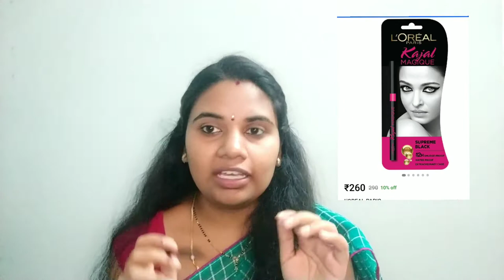Rewiews of 5 kajals i have used and the best/ Best affordable kajal/ Monica pavan kumar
Hii guys...!

         i just felt like shooting and posting about the experience i had regarding best kajals i tried that are Awesome and Affordable too..Hope this was useful for you.

                                     Thanking you

            This was my way of doing it and is just a piece of advice and is not professional.. its for informative purpose only.

   what i tried to tell here was what happened to me i don't want anyone else to face the same and kindly do understand the same...

xoxo